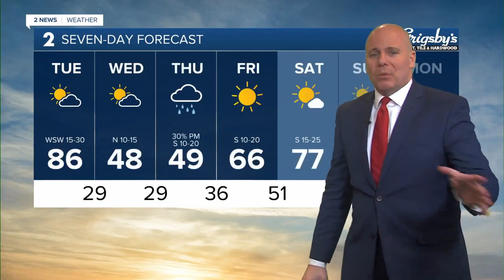Extremely high fire danger for Tuesday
Record warmth likely this afternoon. Strong cold front arrives tonight with a significant drop in temps into Wednesday morning.